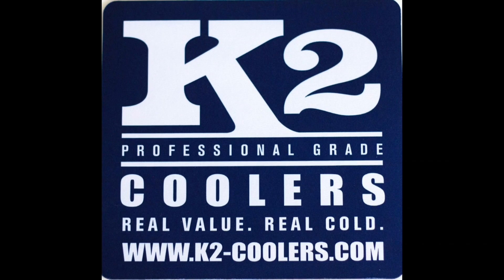Commercial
This video is about Commercial